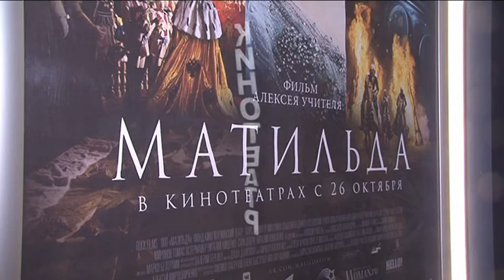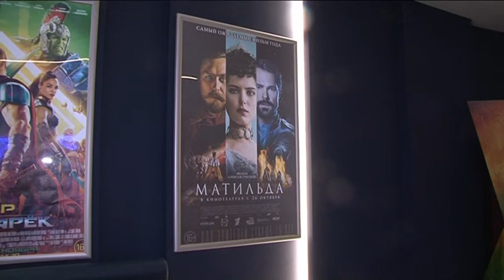Тверитяне о ''Матильде'' Учителя